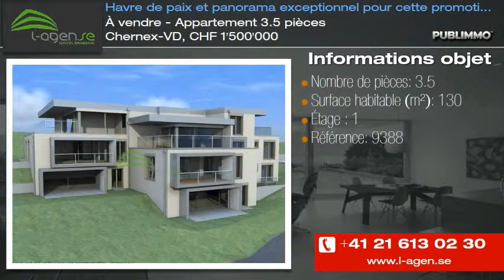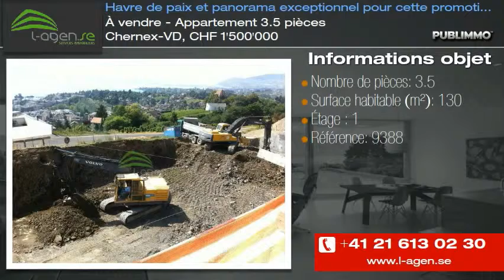À vendre - Appartement 3.5 pièces Chernex-VD, CHF 1'500'000